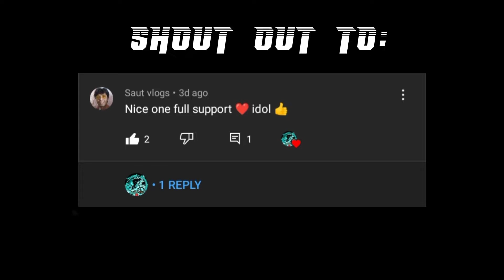Johnson Game Highlights Steal Enemy's Lord | Epic Comeback is Real | WTF moments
Steal Enemy's Lord Johnson Game Highlights | Epic Comeback is Real | WTF moments